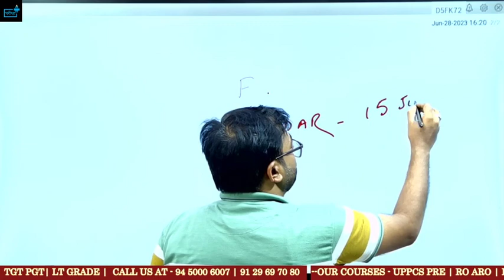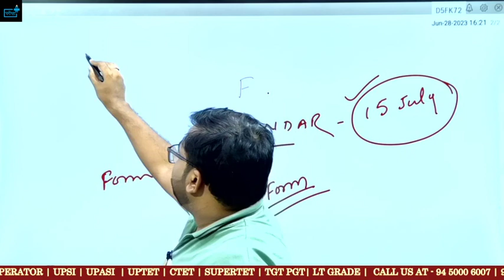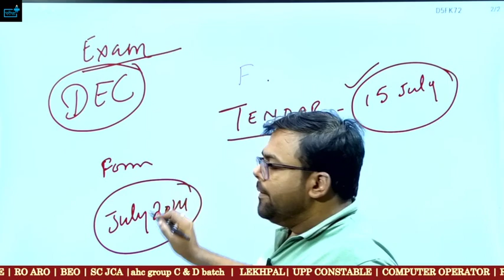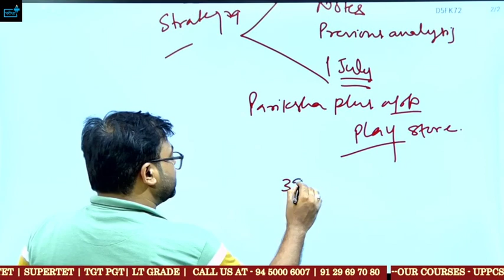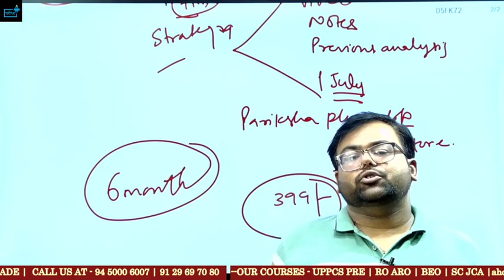UP Police Constable 2023 कब से भरा जाएंगा FORM ? EXAM DATE ?uppolice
UP POLICE CONSTABLE BOOKS
UP POLICE CONSTABLE PDF
constable vacancy
UPP CONSTABLE कौन कौन भर सकता है फॉर्म ? Education ? Height ? Age ?